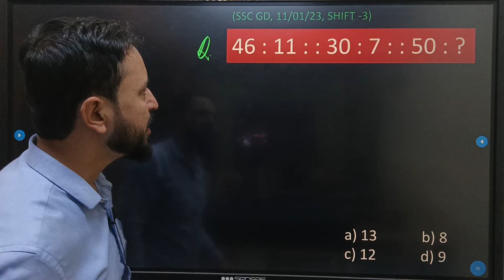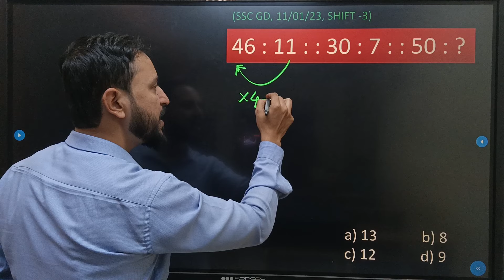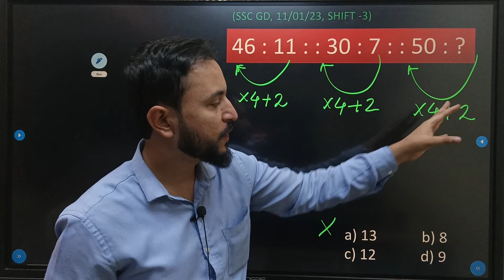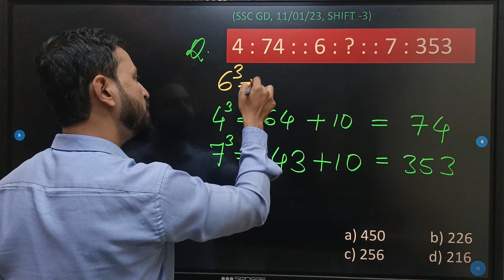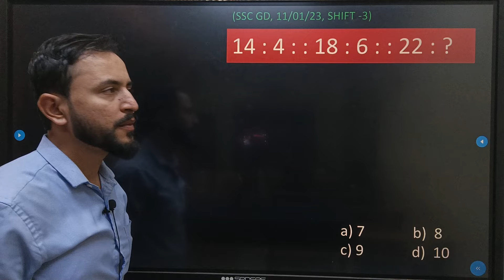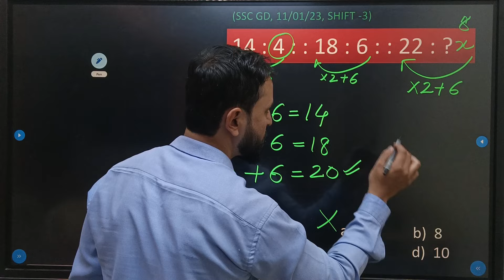ssc gd kannada question paper | ssc gd mental ability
SSC GD Reasoning class kannada
SSC GD class in English medium
number series SSC GD questions in kannada
number Analogy SSC GD question kannada